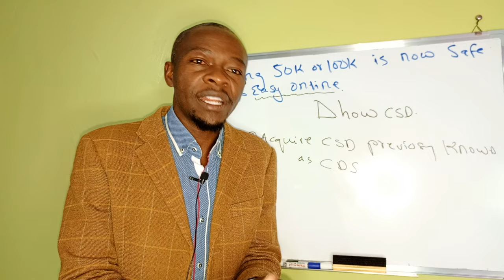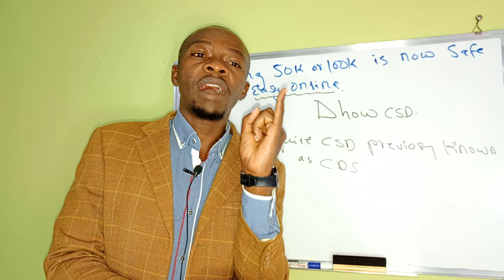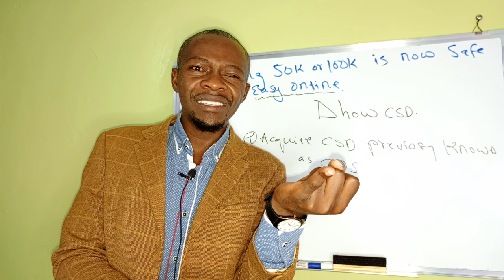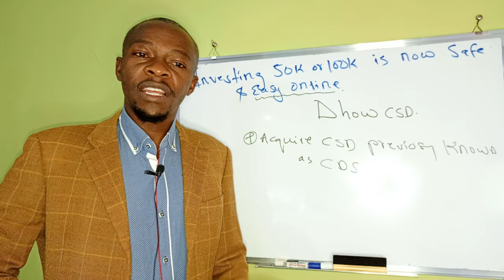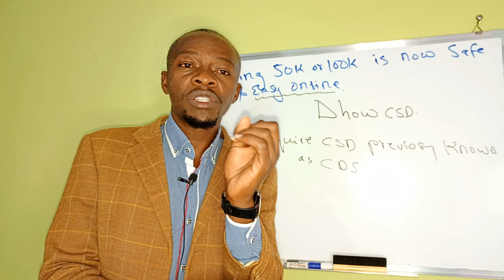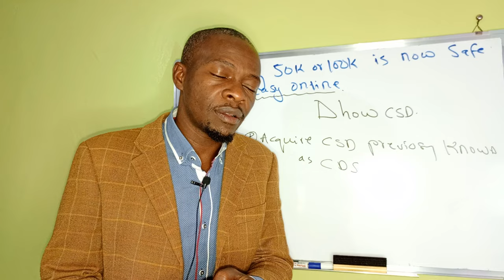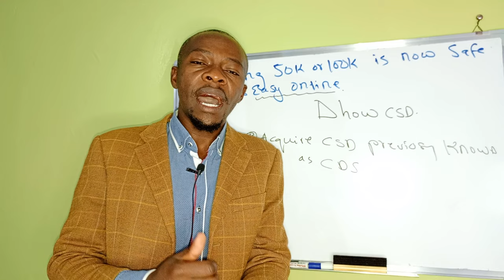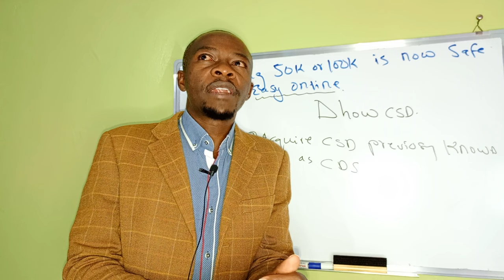Investing Ksh 50K or 100K is now Safe & Easy on T. bill & Bonds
Treasury bonds and bills. getting the CDS Account is now online.